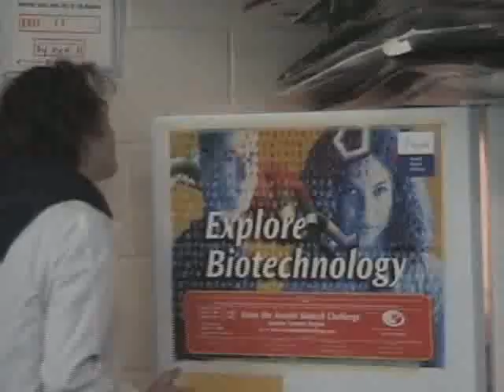Biotech Rap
biotechnology
electrophoresis
restriction enzymes

Biotech Nation